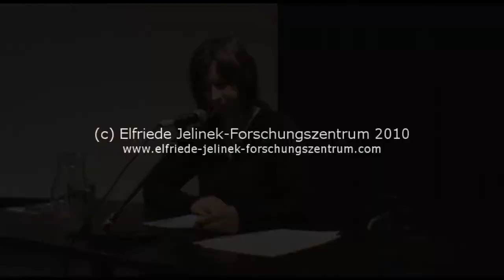Kunst und Kapitalismus 20.11.2010: Lesung Kathrin Röggla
von alarmbereiten und krisengespenstern
Lesung von Kathrin Röggla

Im Rahmen der Veranstaltung:
Kunst und Kapitalismus
Elfriede Jelineks Die Kontrakte des Kaufmanns

veranstaltet vom Elfriede Jelinek-Forschungszentrum
in Kooperation mit der Wirtschaftsuniversität Wien, der Kunsthalle Wien und dem ORF Radiokulturhaus

Befassen sich KünstlerInnen mit der aktuellen Wirtschaftskrise? In welchen Formen wird Kritik geübt? Wie autonom ist die Kunst dabei, und was kann sie bewirken? Und wie reagiert die Wirtschaft darauf?

Diese Aspekte werden in der vom Elfriede Jelinek-Forschungszentrum in Kooperation mit der Reihe open minds der Wirtschaftsuniversität Wien veranstalteten Tagung ebenso diskutiert wie Fragen nach der kulturgeschichtlichen Bedeutung von Geld oder nach dem grundsätzlichen Verhältnis von Kunst und Kapital.

Ausgangspunkt der Tagung ist Jelineks Wirtschaftskomödie Die Kontrakte des Kaufmanns, die sich bereits vor der Wirtschaftskrise kritisch mit Wirtschaftsmechanismen auseinandergesetzt hat. Jelinek nimmt in ihrem Stück auf die österreichischen Skandale um BAWAG und Meinl Bezug, ohne dabei die Vernetzung mit der globalisierten Finanzwelt außer Acht zu lassen. Die Naivität und Gewinnsucht der „Kleinanleger" werden ebenso entlarvt wie die Skrupellosigkeit und Gier von Spekulanten und Finanzinstituten.

Am Abend des 19.11. wird es im ORF KulturCafe um die Kulturgeschichte des Geldes und um das Spannungsverhältnis von Kunst und Finanzwelt gehen. Der Folgetag im project space karlsplatz der Kunsthalle Wien widmet sich der Wirtschaftskrise und möglichen Auswegen, außerdem steht Jelineks Text im Mittelpunkt eines Vortrages und zweier Gespräche. Neben der Literatur geht es auch um die bildende Kunst und ihr Verhältnis zur Finanzwelt. Zum Abschluss liest die Schriftstellerin Kathrin Röggla unter anderem einen neuen, eigens zu den Kontrakten des Kaufmanns verfassten Text.

Die Tagung ist der dritte Teil der Veranstaltungsreihe Totalitarismus - Fundamentalismus - Kapitalismus. Kunst im globalen Kontext, die sich, ausgehend von Texten Elfriede Jelineks, mit der Sicht von KünstlerInnen auf aktuelle globale Themen beschäftigt.